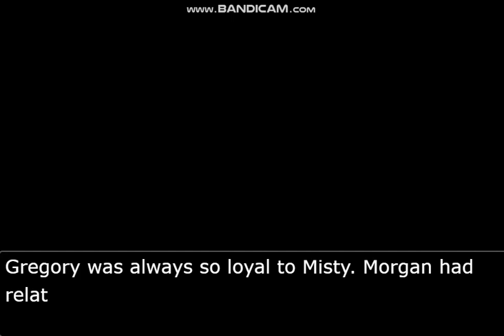Morgan Fey Headcanon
Jealous Morgan Fey huh? Just randomly thought of this.